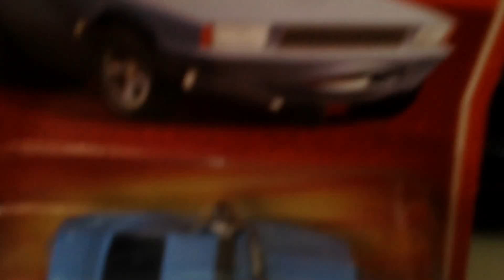Flash back to 2010